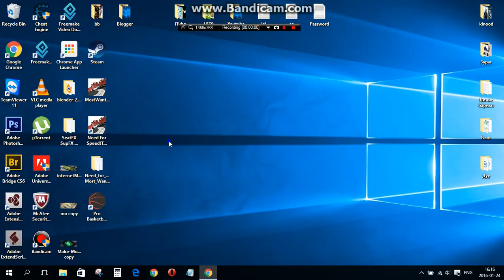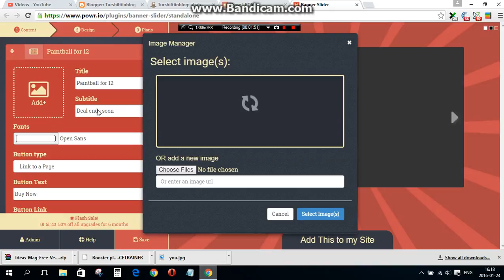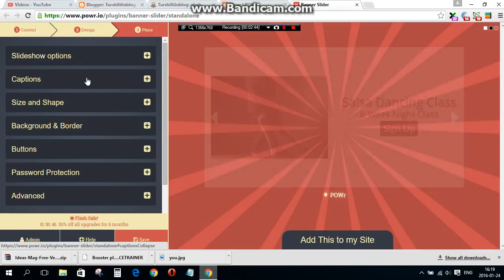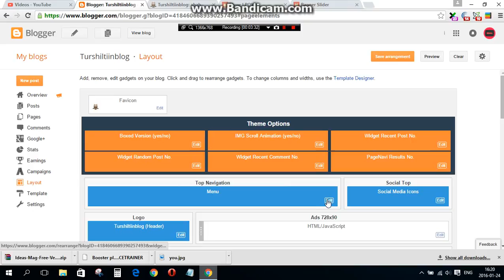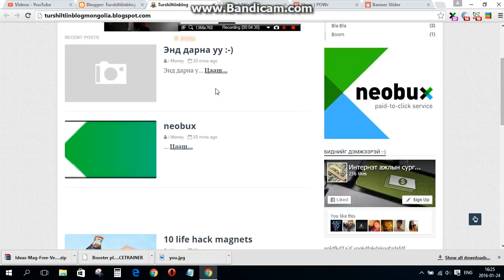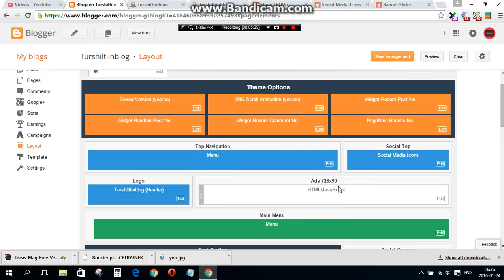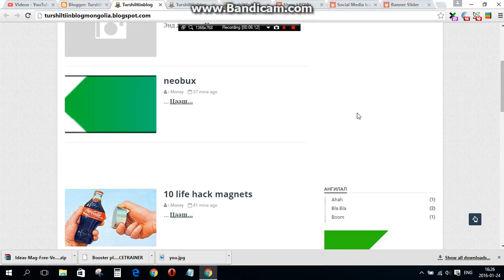Блогтоо хэpхэн нэмэлт Плагинууд суулгах вэ